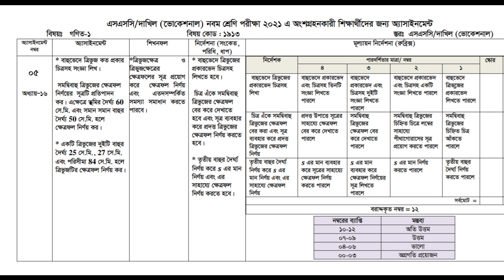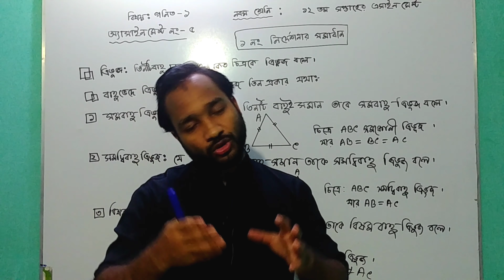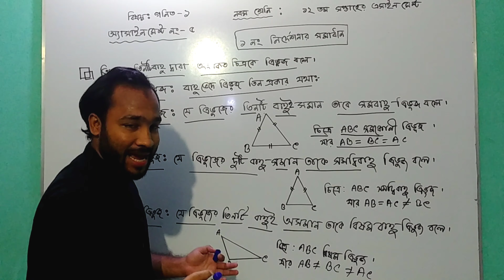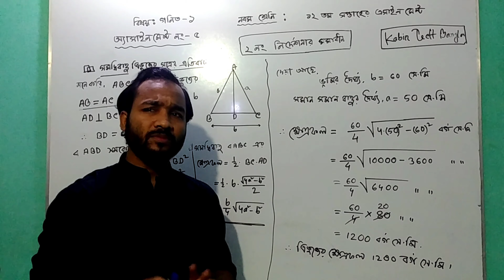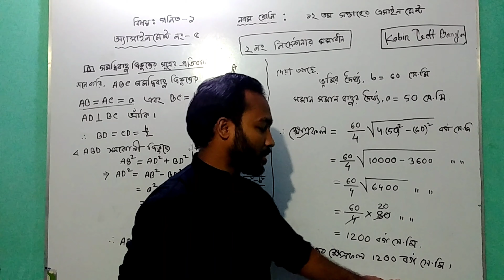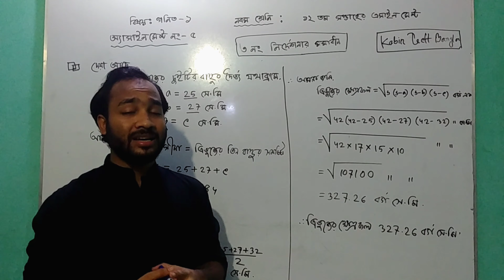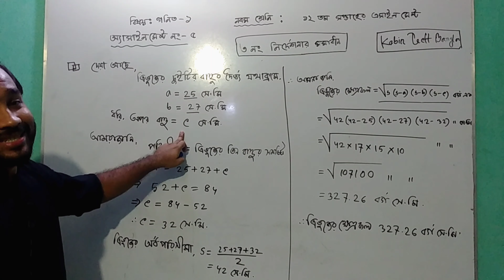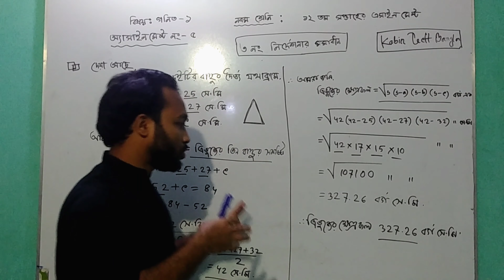ভোকেশনাল নবম শ্রেণির ১২তম সপ্তাহের গণিত-১ এসাইনমেন্ট সমাধান | Class 9 Vocational Math-1 Assignment